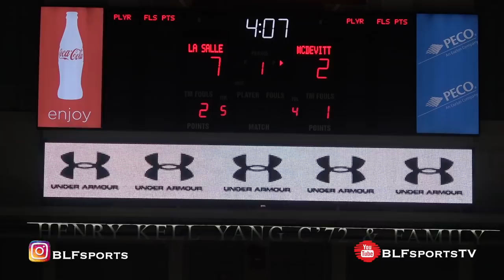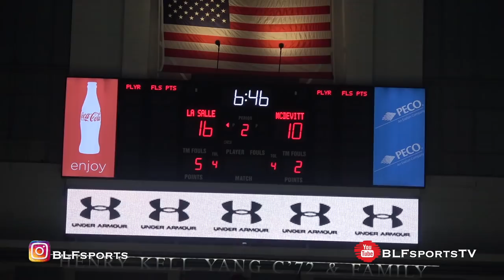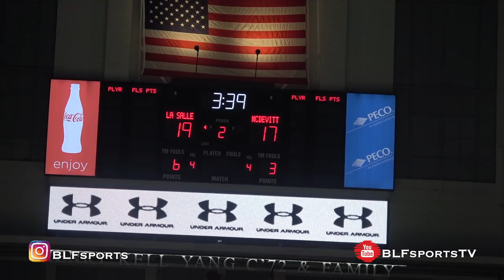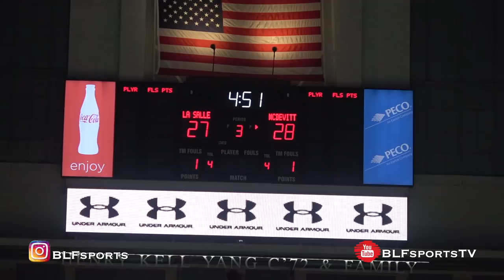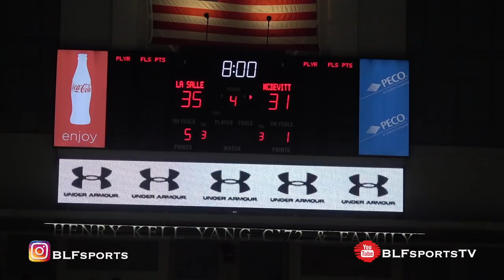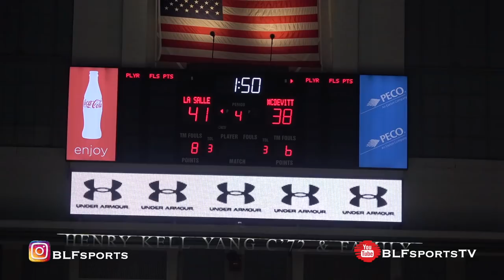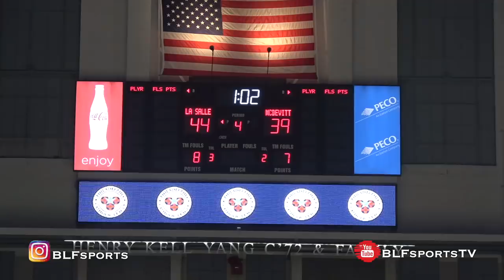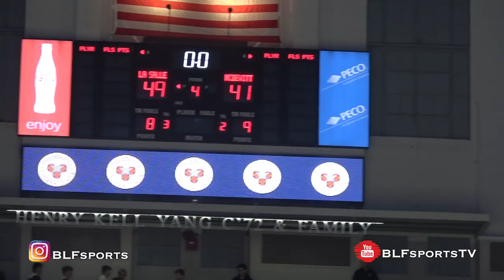Lasalle vs Mcdevitt 2019 PCL semi-finals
Lasalle defeats Mcdevitt 49-41 to advance to the 2019 PCL Championship